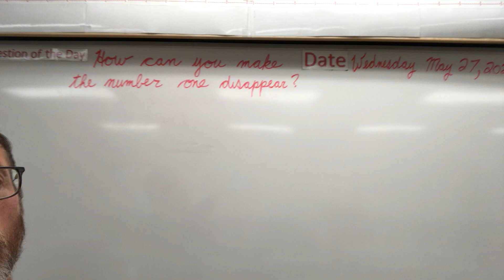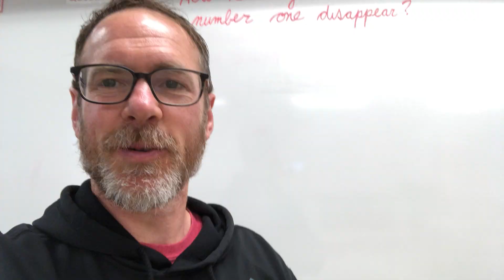Good Morning 4K: May 27